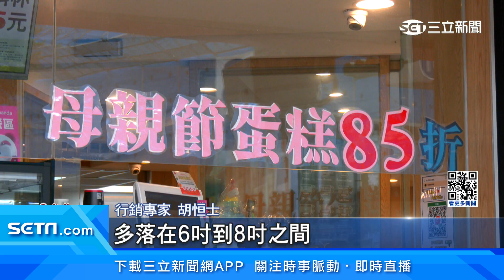Q版電鍋.康乃馨放蛋糕上 母親節蛋糕戰開打│94看新聞